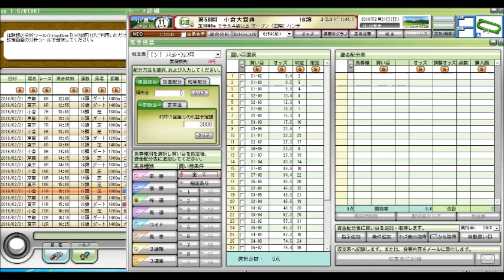小倉大賞典（GIII） 競馬予想参考データ 2016年 「競馬レース結果ハイライト」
小倉大賞典
中山記念
阪急杯
愛知杯
京都記念
共同通信杯
クイーンカップ
きさらぎ賞
東京新聞杯
日経新春杯
京成杯
中山金杯
京都金杯
有馬記念
中山大障害
阪神カップ
金鯱賞
凱旋門賞
競馬 名 勝負
競馬ラボ
競馬 実況
宝塚記念
菊花賞
日経新春杯
競馬ブログ
馬券術
競馬ブック
中京記念
jra-van
札幌記念
中山金杯
競馬 事故
京都大賞典
競馬 2ch
複勝 三連単
武豊
優駿
七夕賞
日刊競馬
高松宮記念
競馬ソフト
投資競馬
jra
ＪＲＡ
競馬
京都金杯
天皇賞（秋）
宝塚記念
北九州記念
東海ステークス
競馬ブック
競馬エイト
競馬の達人
重賞
競馬 名 実況
中山大障害
小倉記念
競馬
競馬予想
競馬場
競馬 ファンファーレ
安田記念
WIN5 万馬券 枠連
函館記念
競馬beat
競馬場
競馬ダイジェスト
ＪＲＡ－ＶＡＮ
競馬 予想
馬連 三連複 単勝 ワイド
新潟記念
G1
的中率
ジャパンカップ
馬券
競馬結果
天皇賞（春）
競馬 名実況
日経ラジオ
秋華賞
京成杯
名勝負
日刊コンピ
エリザベス女王杯
競馬beat
競馬儲ける
キズナ
フェアリーステークス
毎日王冠
競馬 感動
スプリンターズステークス
競馬新聞
デイリー杯２歳ステークス
競馬中継
オークス
競馬場の達人 林修
万馬券
競馬 名勝負
３連単
有馬記念
京都牝馬ステークス
回収率
競馬必勝法
皐月賞
競馬 落馬